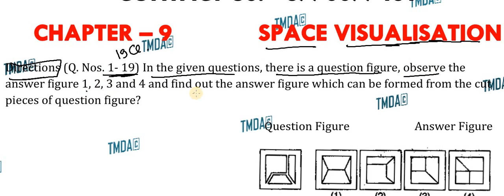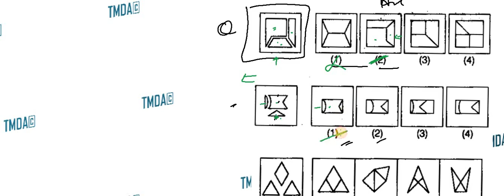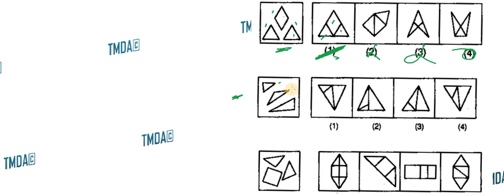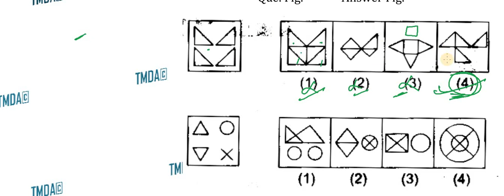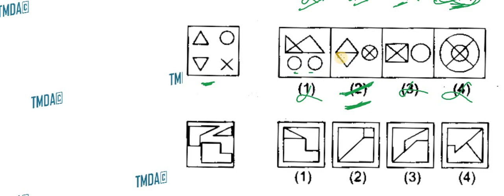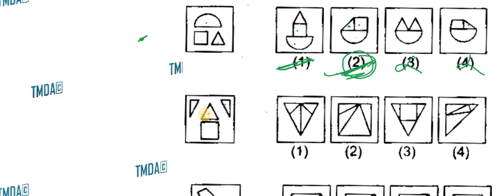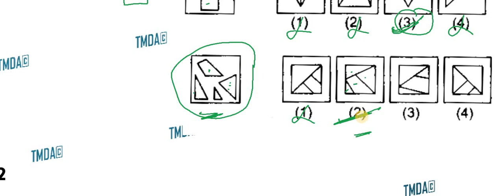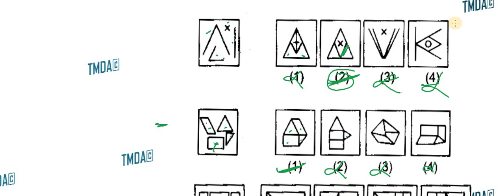Space Visualisation | Reasoning | Chapter-09 | Navodaya School 2023 | सेलेक्शन नवोदय बैच Class 6th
⦿ Finance                      ⦿ Productivity